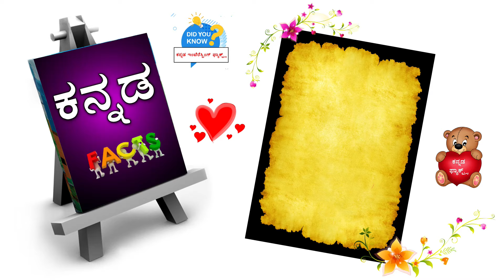Heart Touching Motivational Video | Kannada Facts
Welcome to " Kannada Facts " Kannada YouTube Channel

I am your friend Preetham Premi
Today I came up with some new kannada facts about Motivational Tips